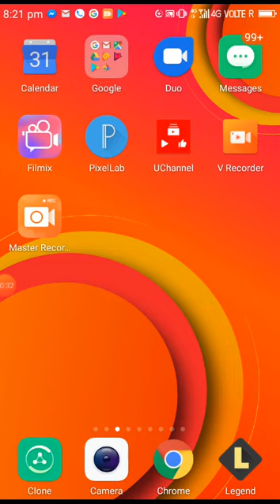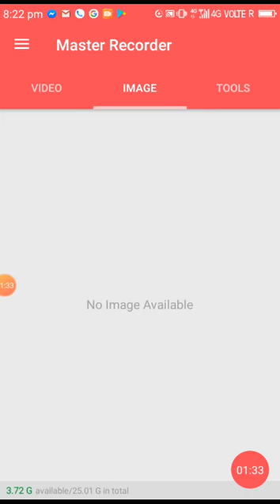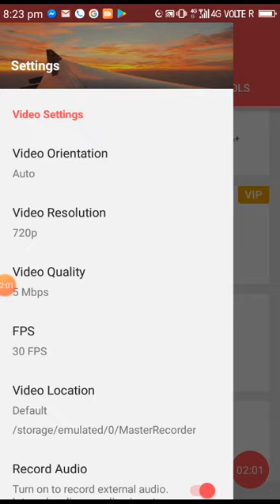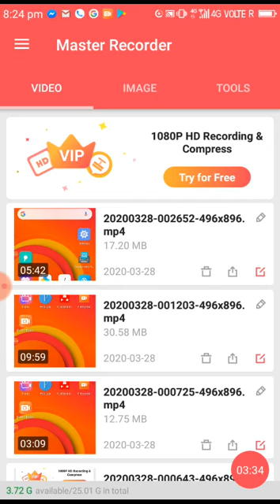How to make video by voice recorder#sanyogitagour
How to use video recorder How to make attractive voice video by video recorder